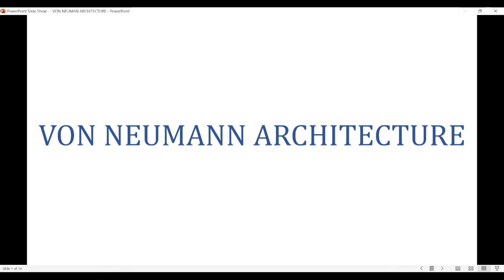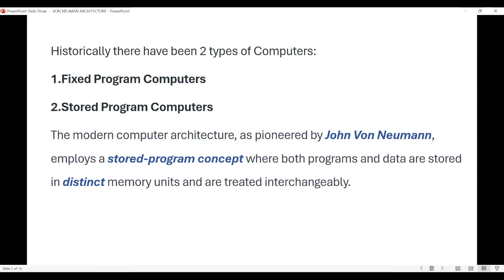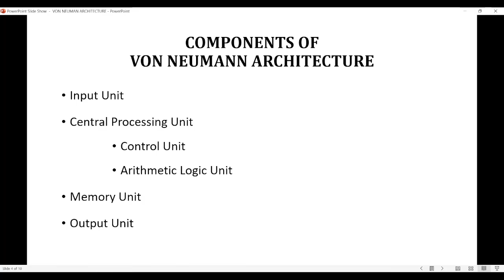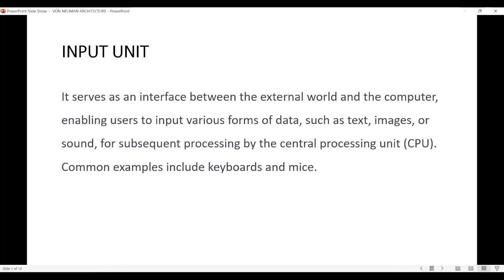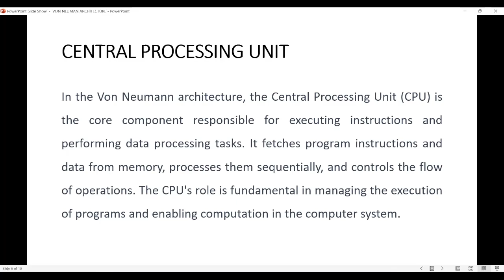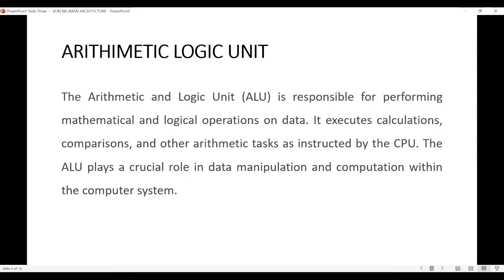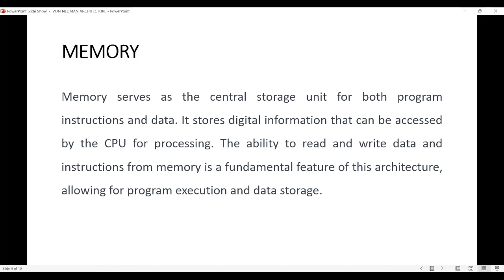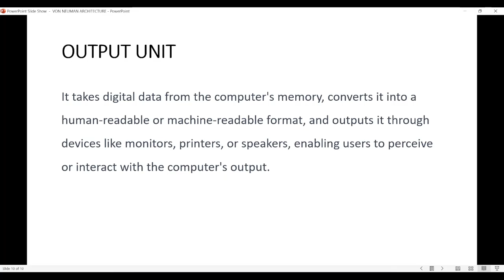VON NEUMANN ARCHITECTURE - EXPLAINED IN MALAYALAM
Hi all,
In this video, I'm discussing about Von Neumann Architecture.
If you have any doubts, please comment in the comment session.